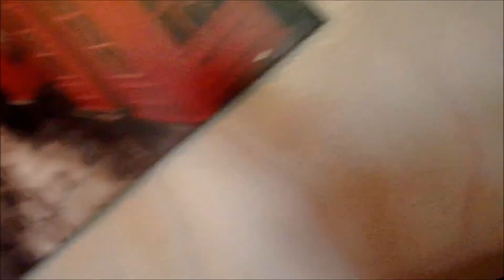Challenge Video Vlog! - Samantha's Awesome Trampoline Tricks!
This Is A Vlog From After We Filmed The Challenge Video, I Have Fun On The Trampoline And Samantha Shows Off Her Epic Trampoline Skillz!